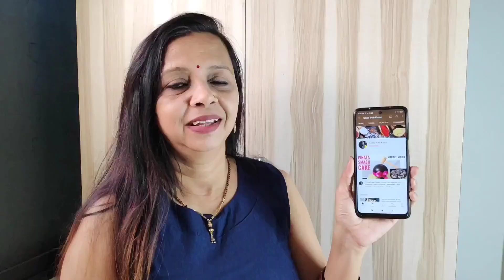Thandai Premix Recipe|Thandai Powder|Quick and Instant Thandai Powder|How to make Thandai Powder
Holi, the festival of colors will be here soon.Lets see have to make the very famous drink had during Holi which is thandai ,Thandai is made using a number of nuts and spices which are said to have a cooling effect on the body and hence the name “Thandai”, which in Hindi means “cooling”.The use of peppercorn, almonds, fennel seeds, poppy seeds along with saffron, cardamom and rose water makes thandai a very refreshing and delicious drink.
This homemade version is so much better than the Thandi you get in stores. You can make this thandai premix and store for 1 month and enjoy this refreshing drink whenever you crave for something delicious and refreshing.
Do check out the complete video.

Ingredients required-
For thandai premix
Almonds(बादाम)-12-14
Chirongi(चिरौंजी )-2 tbsp
Fennel(सौंफ)-1-1.5 tbsp
Poppy seeds(खस खस)-2 tbsp
Cashew nuts(काजू)-8-10
Melon seeds(खरबूजे के बीज)-2 tbsp
Cardamom(इलाइची)-8-10
Clove(लौंग)-4-5
Black pepper(काली मिर्च)-20-25
Kesar(केसर)
Nutmeg(जायफल)
Sugar (शक्कर)-250g

For making thandai
2 tbsp thandai premix
1 glass milk(दूध)
Kesar (केसर)
Pistachio(पिस्ता)